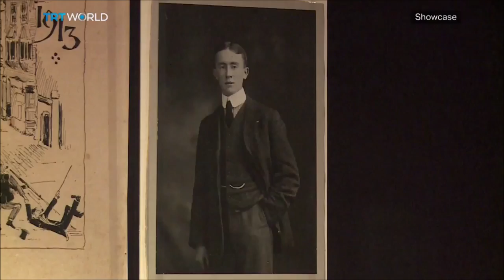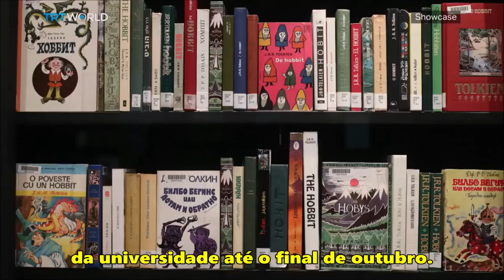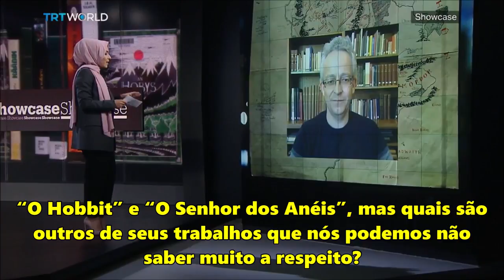Por dentro da exposição "Tolkien: Maker of Middle-earth" | TT Extra 61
J.R.R. Tolkien é conhecido mundialmente como escritor, poeta e criador de uma série de obras de fantasia best sellers. Mas Tolkien foi também professor e filólogo, estudando linguística comparada e histórica tanto na forma escrita quanto oral. Suas criações magistrais de novos mundos e novas línguas faladas lá dentro são agora celebradas numa exposição que dá aos visitantes um olhar íntimo sobre como a Terra-média veio a existir.
A entrevista com John Garth explica como Tolkien alcançou seu sonho e mapeou sua criação mais famosa: a Terra-média. Sendo ele mesmo um autor, Garth conduziu uma extensa pesquisa com a finalidade de escrever seu livro “Tolkien and the Great War”.

Amazon Prime: amzn.to/2LLDY1Z
Padrim: goo.gl/7n4cjd

LEGENDAS:
Daniela Matus

MÍDIAS SOCIAIS

TRILHA SONORA

Cenas e entrevistas: TRT World